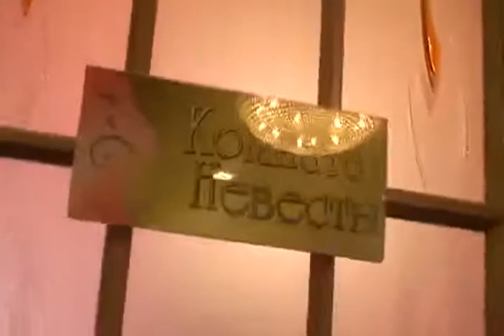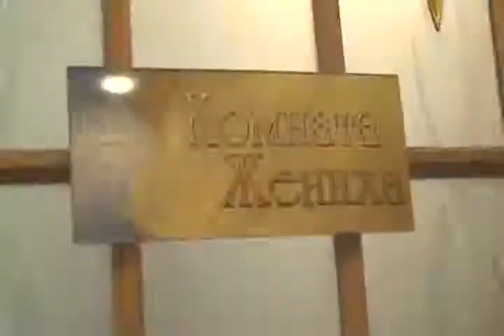Свадьба - В ЗАГСе (Александр Колоярский)